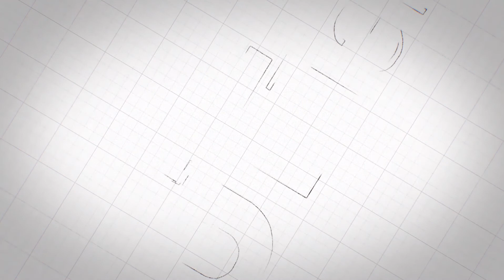Why there is a need for "Smart University Foundation", S-U-F?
Prof. Bassem Khafagy
Secretary General, Smart University Foundation

SUFtalks-Istanbul

Monday, 21st of October, 2019
Sheraton Istanbul Ataköy Hotel
Ataköy 1., Rauf Orbay Caddesi Sahilyolu, No:10
Bakırköy, Ataköy, 34158
Bakırköy/İstanbul, Turkey

Guests/Speakers:
- Prof. Dr. Bassem Khafagy
Secretary General, Smart University Foundation, S-U-F, California, USA

- Prof. Jeanne Schreurs,
Professor Emeritus, Business Informatics, Hasselt University, Belgium

- Dr. Anke Beck
Senior Adviser, German Government, and CEO, IntechOpen, London, UK

- Prof. Esra Hatipoglu
Former Rector at Nisantasi University, Istanbul, Turkey

- Mr. Moataz Eldahshory
CEO, Akadimya, LLC, California, USA, & Media Director, S-U-F

SUFtalks-Istanbul was a one-day event by “smart University Foundation”, S-U-F,.  It was held in Istanbul, Turkey on the 21st of October 2019 at Sheraton Istanbul Ataköy Hotel.

participants from higher education institutions (Universities, NGOs, and Research centers) in greater Istanbul area participated.

S-U-F have invited distinguished speakers engaged in the “Smart University” domain to speak at SUFtalks-Istanbul.

Smart University Foundation aims to “Lead, Empower, and Serve Universities Stakeholders for a “Smarter”​ future of Global Higher Education”.

S-U-F is a global membership-based initiative focusing on “Smart University” as an innovative holistic concept for expanding the understanding and implementation of new technologies, sustainability transformations, best academic practices, and current trends in management & leadership for a better future of higher education.